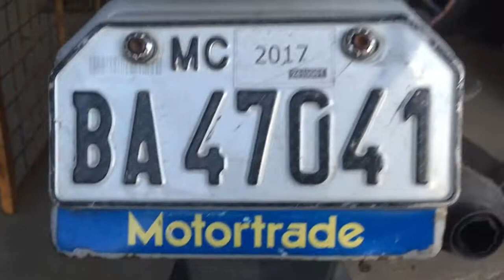ANG MGA BANTAY SA BAHAY